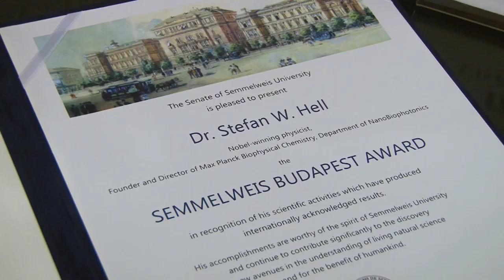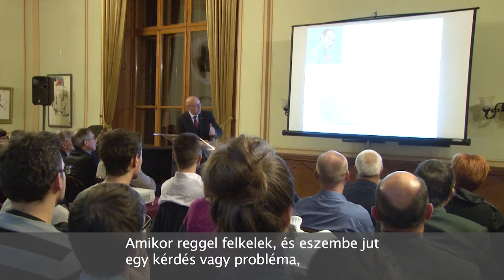Dr. Stefan W. Hell kapta idén a Semmelweis Budapest Awardot (magyar felirat)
A nanoszkópia és a nagyfelbontású orvosbiológiai képalkotás világhírű tudósa, Dr. Stefan W. Hell a Semmelweis Budapest Award 2016. évi díjazottja. A Semmelweis Egyetem legnagyobb presztízsű, nemzetközi tudományos elismerését Dr. Szél Ágoston rektortól vehette át a Nobel-díjas tudós.